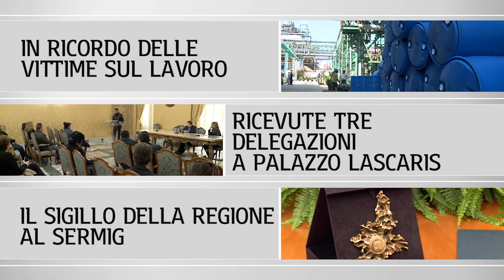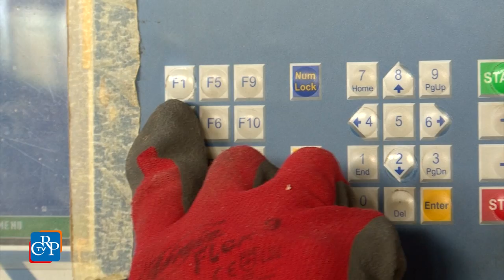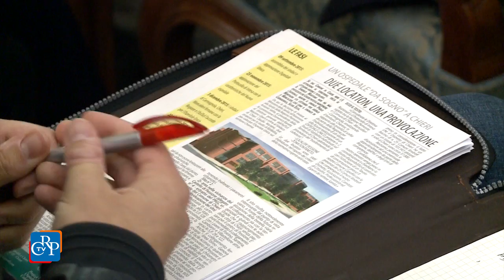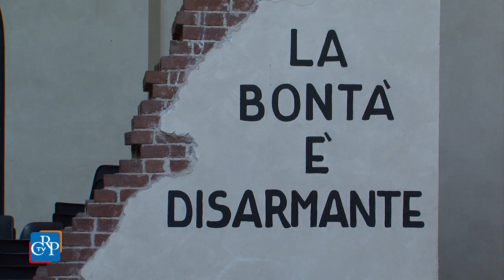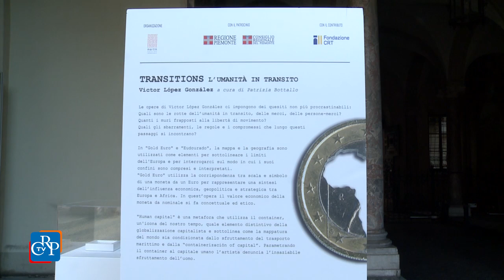CrpTv n.30 del 14 Ottobre 2016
In ricordo delle vittime sul lavoro
Ricevute tre delegazioni a Palazzo Lascaris
Il sigillo della Regione al Sermig

In apertura della seduta dell’11 ottobre, il Consiglio regionale ha commemorato le vittime degli incidenti sul lavoro. L’Assemblea ha poi nominato i tre componenti del Corecom, comitato regionale per le telecomunicazioni, ed effettuato altre nomine di competenza. Il Consiglio ha inoltre approvato, all'unanimità, l'adesione della Regione alla Fondazione Donazione Organi e Trapianti onlus e lo schema di intesa con la Regione Lombardia sull'Associazione Irrigazione Est Sesia, Consorzio di Irrigazione e Bonifica con sede a Novara, oggi commissariata. Nella pausa dei lavori sono state ricevute tre delegazioni. Nel corso della seduta sono stati discussi e approvati diversi documenti di indirizzo, di cui quattro per favorire gli investimenti sulla banda larga in Piemonte, e uno sulla liquidazione del Consorzio di garanzia Eurofidi.

PRIMO PIANO

01) In ricordo delle vittime sul lavoro
In occasione della 66esima Giornata nazionale delle vittime degli incidenti sul lavoro, celebrata domenica 9 ottobre, l’Assemblea di Palazzo Lascaris ha commemorato chi ha perso la vita in Piemonte, dove, nel 2015, le morti bianche sono diminuite rispetto al 2014. Il Consiglio regionale ha poi voluto ricordare anche gli imprenditori, artigiani, operai e disoccupati che hanno scelto di togliersi la vita per situazioni debitorie insanabili o per aver perso tutto a causa della crisi. Dopo la lettura dei nomi delle vittime, l’Aula ha osservato un minuto di silenzio.

[intervista a: Alessandra Lanza, direttrice regionale dell’Inail, e Silvio Olivero, presidente piemontese Associazione lavoratori mutilati e invalidi del lavoro (Anmil)]

02) Ricevute tre delegazioni a Palazzo Lascaris
Nella pausa dei lavori, il vicepresidente del Consiglio regionale e l’assessore regionale alla Sanità - presenti numerosi consiglieri – hanno ricevuto alcuni amministratori comunali che sostengono la candidatura dell’area industriale dismessa dell’ex Stars a Villastellone, per la costruzione del nuovo ospedale della zona sud di Torino, in sostituzione di quelli di Chieri, Moncalieri e Carmagnola, destinati alla chiusura. Il presidente della Commissione Industria, insieme a molti consiglieri e all’assessora al Lavoro, ha inoltre ricevuto due delegazioni, che hanno chiesto, rispettivamente, chiarimenti sui criteri di appalto delle mense del presidio Giovanni Bosco di Torino e delle scuole di Chivasso, e notizie sulla riapertura dei supermercati Mercatone Uno di Mappano e Brandizzo e sul futuro dei lavoratori.

03) Il sigillo della Regione al Sermig
Con la lettura del telegramma inviato dal Presidente della Repubblica Sergio Mattarella per celebrarne l’opera e l’impegno ha avuto inizio, il 7 ottobre, nell’Aula di Palazzo Lascaris, la cerimonia di consegna del Sigillo della Regione Piemonte 2016 al Servizio missionario giovanile (Sermig), “in considerazione dell’impegno e della dedizione profuse nell’interesse di persone in difficoltà e dei giovani, attività realizzate anche al di fuori dei confini regionali e nazionali, in Brasile e Giordania, dove sono stati creati altri Arsenali”. A consegnare nelle mani di Ernesto Olivero, fondatore e anima del Sermig, la massima onorificenza piemontese sono stati i presidenti del Consiglio e della Giunta regionale.
[intervista a Ernesto Olivero, fondatore del Sermig]
Nell’occasione dell’assegnazione del Sigillo, nel Cortile d’onore di Palazzo Lascaris sono state esposte tre opere scultoree dell’artista Victor Lopez, all’interno di un progetto curato da Patrizia Bottallo e realizzato dall’Associazione Martin.
[intervista a Patrizia Bottallo, curatrice della mostra]